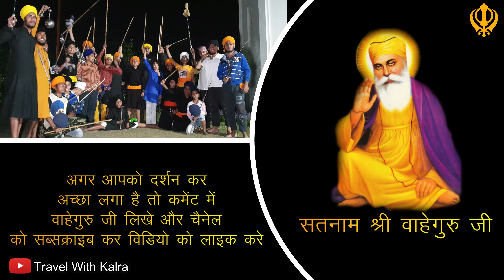Histoy & Darshan of Gurudwara Dukh Nivaran Guru Ka Taal Agra by Sant Baba Pritam Singh ji